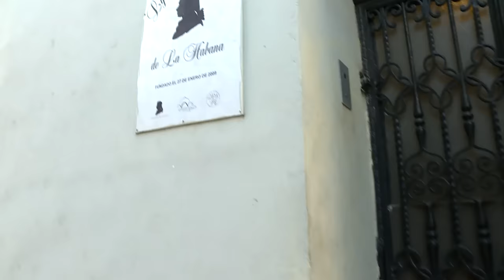Havana Horns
Horns in Havana, Cuba get together for a masterclass given by Sarah Willis for the Cuban European Academy and surprise the tourists, the locals and the pigeons with a Havana Horn Flashmob!

In cooperation with the Cuban Youth Academy